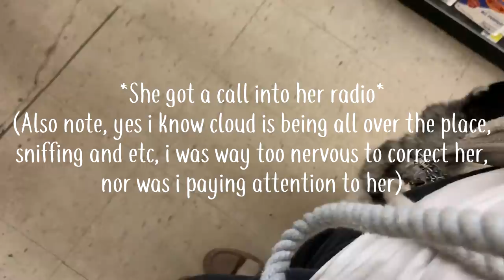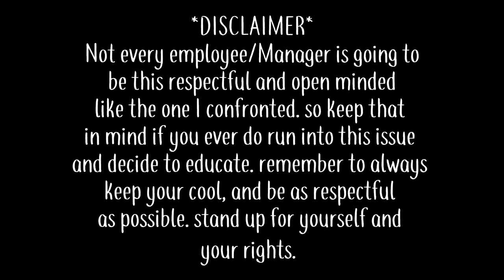Access Issue with a Service Dog / Educating the Manager?